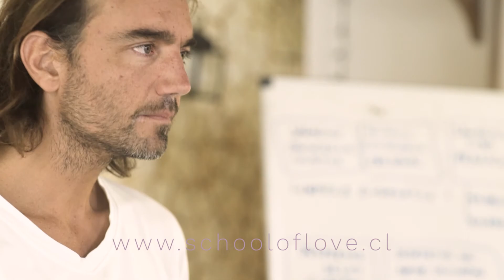Promo SCHOOL OF LOVE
Un poquito de la esencia de School of Love impartiendo su Formación SOL, método de sanación cuántica. @schooloflove_sol